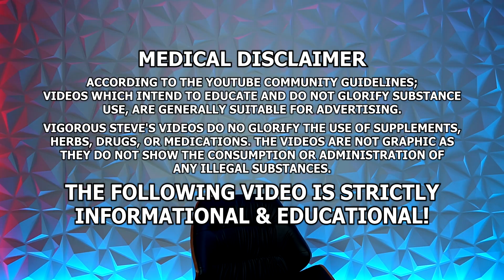Does HCG Desensitization Actually Occur? Nandrolone, Trenbolone, Trestolone...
⚕ Vigorous Amazon Store (Bodybuilding Health Stuff):

TIMESTAMPS:
00:00 - Hit The Like Button!
00:17 – HCG Monotherapy For Elderly Men
02:12 – How To Never Stop Learning
04:44 – Biggest Shift In Vigorous Steve Content
07:26 – Ketogenic Diets & Productivity